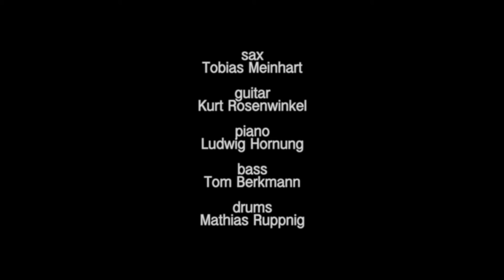BERLIN PEOPLE - DE-DAH (Kurt Rosenwinkel, Tobias Meinhart, Hornung, Berkmann, Ruppnig)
Live at Zig Zag Jazz Club, Berlin

De-Dah (by Elmo Hope)
Tobias Meinhart -tenorsax
Kurt Rosenwinkel - guitar
Ludwig Hornung - piano
Tom Berkmann - bass
Mathias Ruppnig - drums

Album out on Sunnyside Records.